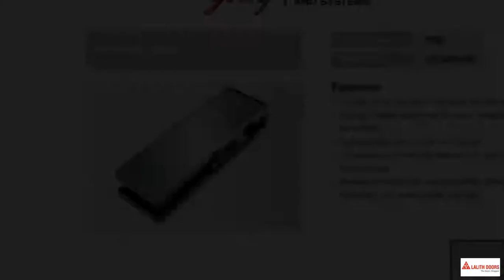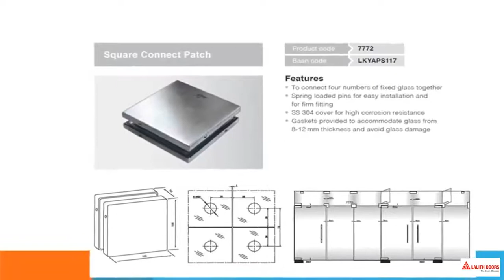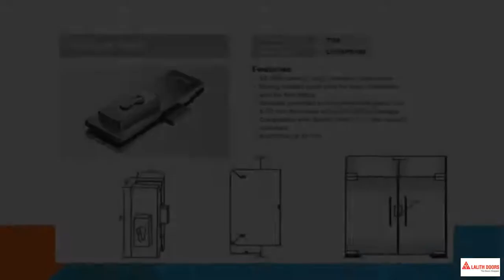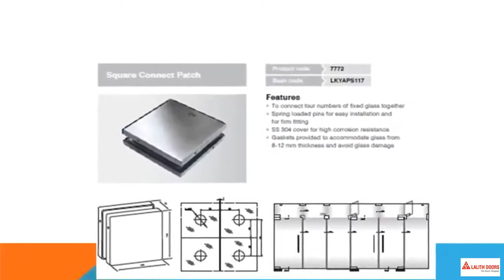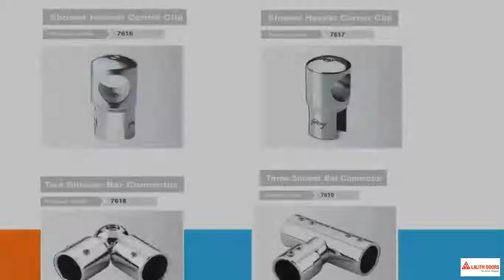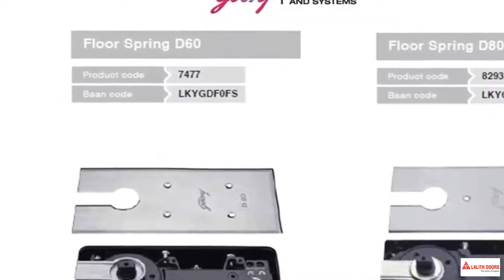GODREJ HARDWARES-PATCH FITTINGS - SHOWER CUBICLES - FLOOR SPRINGS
We are the AUTHORISED DISTRIBUTORS FOR GODREJ GLASS FITTINGS. We supply on wholesale prices the Glass fittings, Patch Fittings, Shower Cubicles. As the name GODREJ has an unbeatable brand image in the market for their innovative products and perfect quality, we are supplying the same QUALITY CONSCIOUS products to the customers.